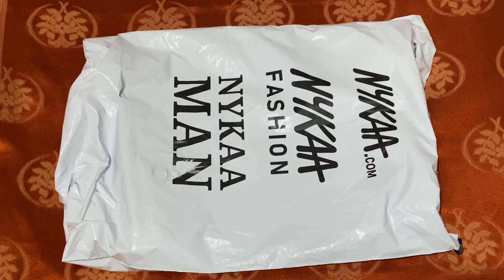PUMA Backpack at 536rs 😱| puma bags | Puma Unisex Black & Grey Solid Phase Backpack | Nykaa fashion